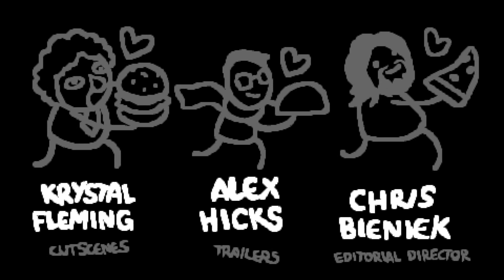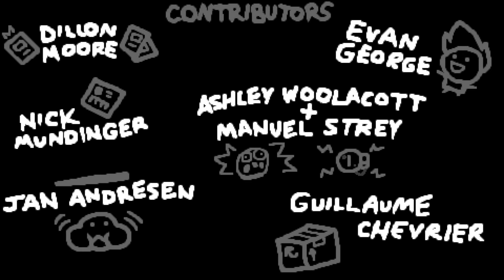The Binding Of Isaac: Repentance | Episode 1 | Repent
Hi there!

I love this game! Let's play it!